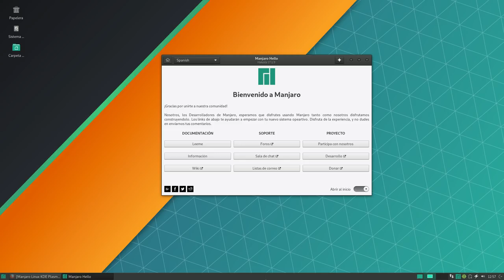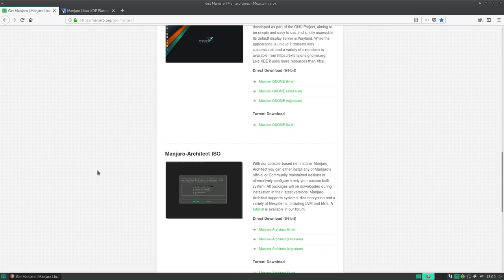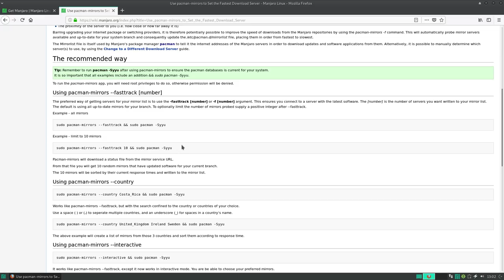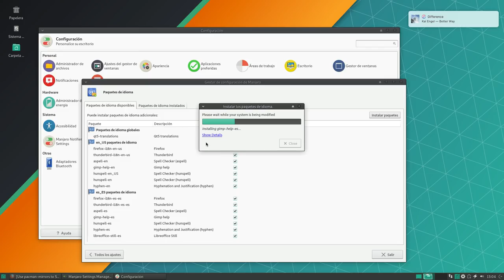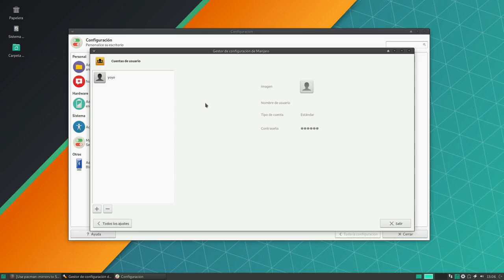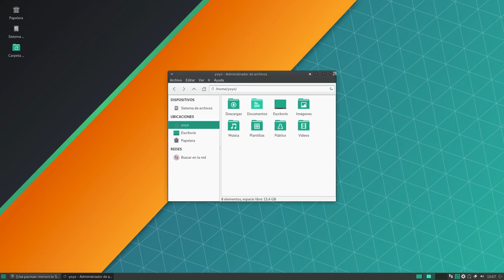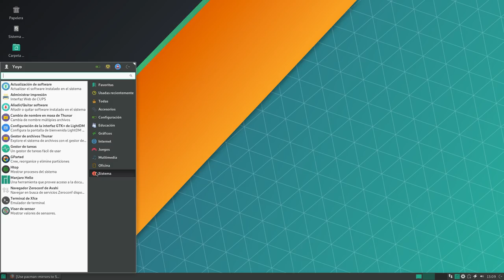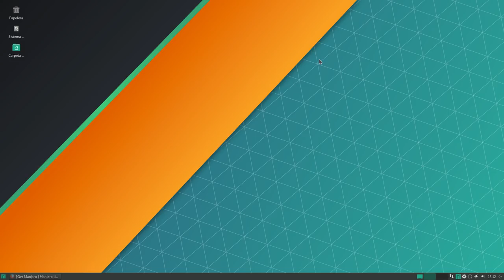Manjaro Linux XFCE 17.1.9 (Hakoila) revisión en español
Manjaro Linux acaba de lanzar nuevas versiones estables de su distro, concretamente la 17.1.9 (Hakoila) la cual se nos sirve en los escritorios oficiales XFCE, Plasma y Gnome  con opción de la Architect, equivalente a una net-installer.

En este vídeo hago una revisión de la edición XFCE, el escritorio del ratoncito.